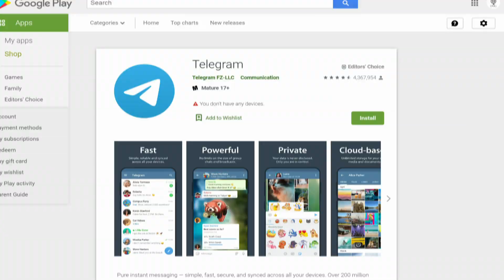Turkish authorities alleged detained Canadian had ISIS propaganda on phone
Turkish authorities accused Ikar Mao, a Canadian detained near the Syrian border, of having ISIS videos on his phone, CBC News has learned. Mao denied purposefully downloading them and was later released.